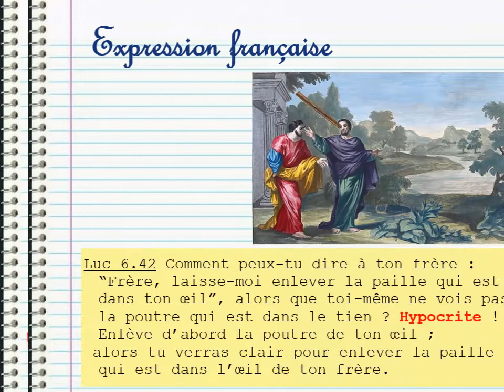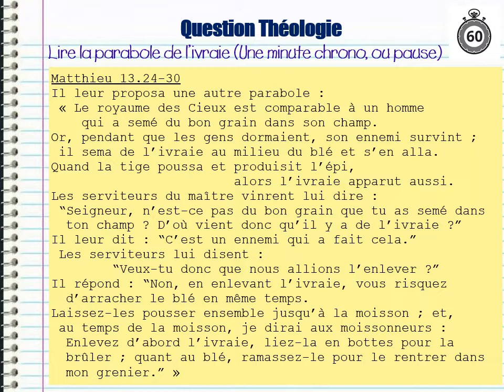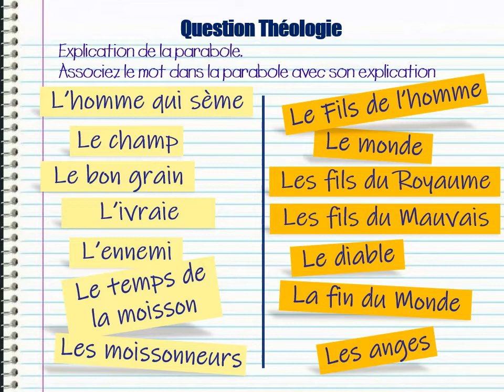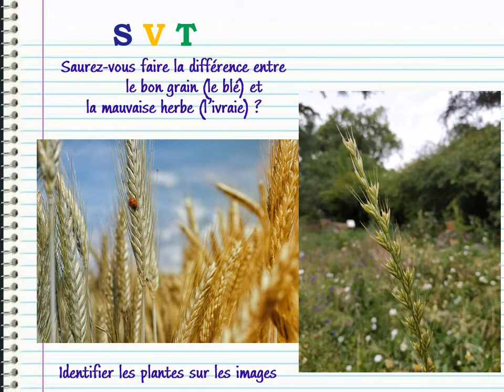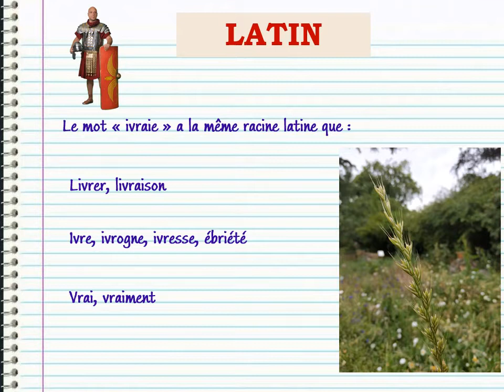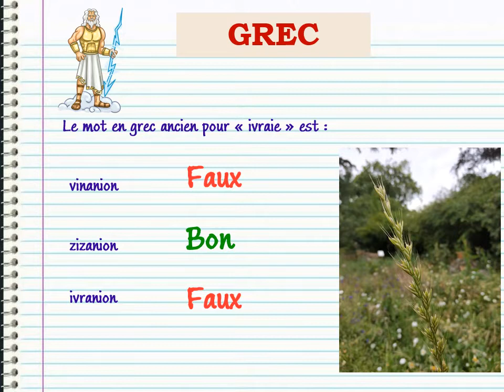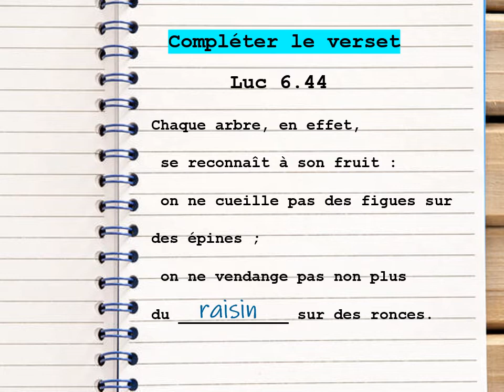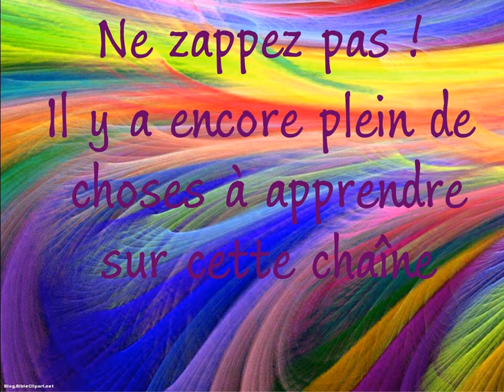Quiz Nouveau Testament 8 (Du raisin, des figues, de la moutarde, du bon grain et de l'ivraie)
Au programme :

Les expressions françaises dans le Nouveau Testament
- La paille et la poutre
- Reconnaître l'arbre à ses fruits
Théologie : lire et expliquer la parabole de l'ivraie dans le champ
Learning English with the New Testament
Cours de Latin Grec : l'ivraie et la zizanie
Mathématiques
Les versets à retenir

Amusez-vous bien, Jérôme.

Textes :

(sauf Jean 2.6 Traduction Bible Nouvelle Français Courant)

Images :

CC0 Domaine public

Titre : Les flûtes du Paradis